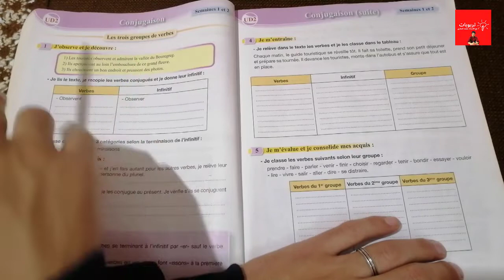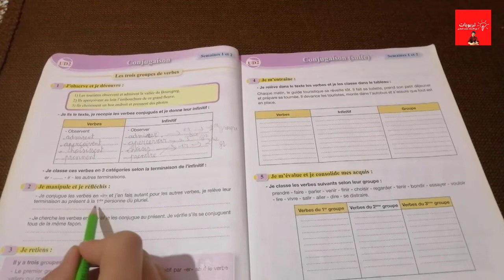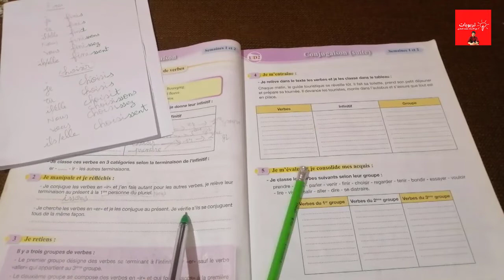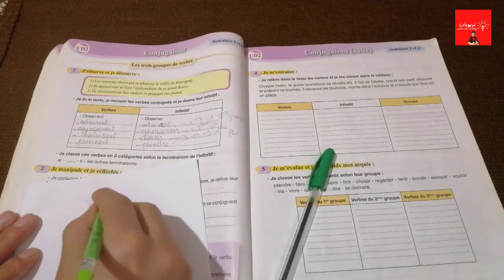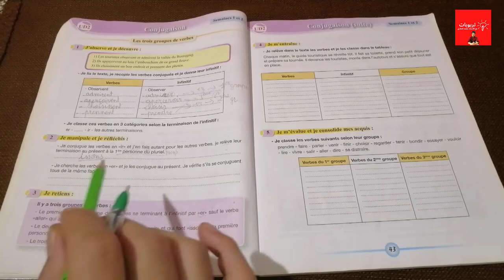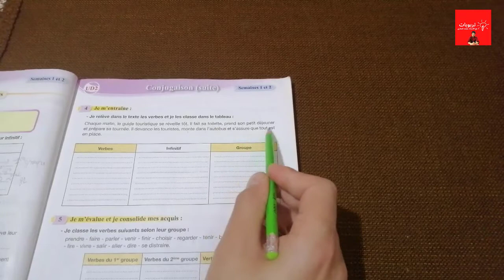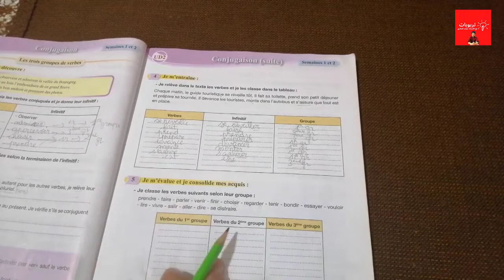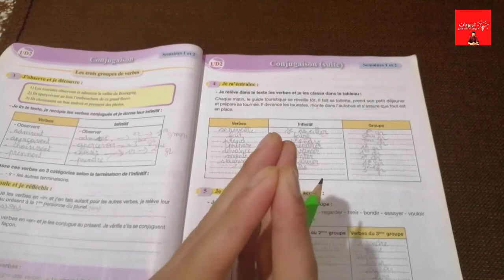Pour communiquer en Français 5AEP Pages 42-43, Conjugaison, Les trois groupes de verbes, UD 2 S1etS2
Pour communiquer en Français 5AEP Pages 42- 43, Conjugaison, Les trois groupe de verbes, UD 2 S1etS2